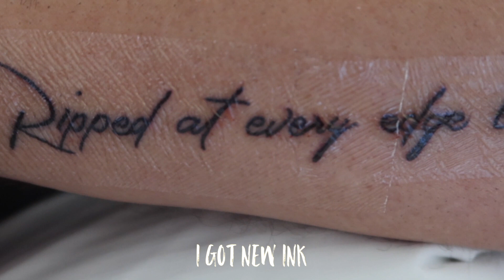San Francisco Trip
I was going through a lot for the last few months, and now getting back to my normal self. New vlogs coming weekly, and I will be doing a quick catch-up coming soon. Hope to see you all here!

✘ I N S T A G R A M (H A I R)

✘ I N S T A G R A M (P H O T O)

✘ Canon EOS 5D Mark IV DSL